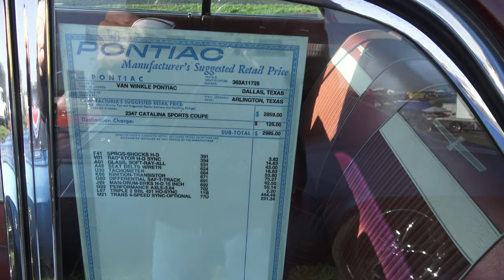1963 Pontiac Catalina As Seen For Sale at Spring Carlisle Collector Car Event dreamgoatinc